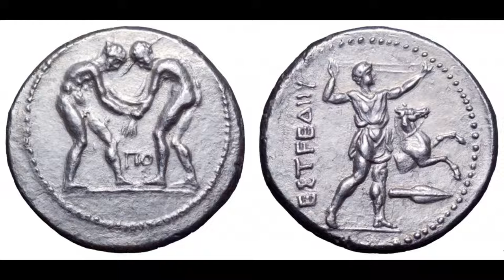Aspendos Antik Kenti Sikkeleri - ΝΟΜΙΣΜΑΤΑ ΤΗΣ ΑΡΧΑΙΑ ΠΟΛΗΣ ΑΣΠΕΝΔΟΣ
COINS OF THE ANCIENT CITY OF ASPENDOS

Aspendos [ΑΣΠΕΝΔΟΣ]  günümüz Antalya-Serik ilçesine bağlı olan Belkıs köyü sınırları içerisindedir. Antik kent günümüz adı Köprüçay, antik dönem adı Eurymedon [Εὐρυμέδοντα] olan akarsunun dağlık bölgesinin düzlüğe ulaştığı noktada bulunmaktadır.

Antik çağlarda antik kentin doğusunda ve batısında güreşin yaygın şekilde yapıldığını burada darb edilmiş olan antik sikkelerden anlaşılmaktadır. Antik sikkeler ön yüzlerde birbirleriyle güreşen iki güreşçi tasvirleri bulunmaktadır.

Aspendos antik kenti sikkeleri Pers döneminde, MÖ 5. yy ortalarında başlamıştır. En iyi bilinen sikkeleri, MÖ 420-300/250 dolaylarında darb edilmiş olan gümüş stater serisidir. Bu stater kategorisinde olan antik sikkeler, ön yüzde boğuşan çıplak iki güreşçi tasvirine sahiptir. Genellikle aralarında harfler veya semboller bulunurken, sikke arka yüzlerde belirgin bir şekilde bir sapancı, fırlatma duruşunda, genellikle bir triskeles [Aspendos'un sikkelerinde uzun bir sivil amblem] şehrin etnik kökenini gösterir. Antik sikkeler üzerindeki güreşçi tipinin seçimi belirsizdir. Güreş, eski zamanlarda popüler bir spordur ve olimpiyatlardaki etkinliklerden birisidir. Belki Aspendos antik kenti o zamanlar güreşçileriyle ünlüydü veya 5. yüzyılın ortalarındaki Olimpiyat etkinliğinde galip gelmiştir, ancak bir yüzyıldan fazla sikkelerinde varlığını sürdüren bu tip antik sikkelerin öne çıkması önemli olduğunu göstermektedir. Aspendos antik kentinin gümüş sikkelerinin bolluğu aynı zamanda şehrin ticari öneminin de bir kanıtıdır.

Aspendos'un antik dünyadaki geniş sikke yelpazesi, MÖ 5. yüzyılda Aspendos'un Pamphylia'daki en önemli şehir haline geldiğini göstermektedir. O zamanlar Eurymedon [Köprüçay] Nehri Aspendos'a kadar ulaşıma elverişliydi ve  tuz, yağ ve yün ticaretinden büyük bir zenginlik elde etmiştir. Antik kentte darb edilmiş olan sikkelerin arka yüzlerinde antik kentin Anadolu adı olan orijinal ismi ΕΣΤFΕΔΙΙΥΣ-ESTFEDIIYS lejantları görülmektedir.

Diğer tip Stater kategorisinde olan antik sikkelerin ön yüzlerinde miğferli, sağa ilerleyen çıplak Hoplit, sağ elinde mızrak ve sol elinde yuvarlak kalkan, arka tip Triskeles ve antik kentin Anadolu adı olan orijinal ismi ΕΣΤFΕΔΙΙΥΣ-ESTFEDIIYS lejantları EΣTFΔII ve Ε-Σ-T-F olarak görülmektedir. Drahmi kategorisinde olan antik sikkelerde ise ön yüzde at üzerinde mızrak fırlatan süvari tasviri arka tip yaban domuzu üzerinde bir mızrak ile birlikte EΣTFEΔIIYΣ ve EΣT lejantları görülmektedir.

Pisidya'daki antik Selge şehri, 4. yüzyılda Aspendos'un antik sikkelerini açıkça taklit eden bir dizi stater kategorisinde olan kendi antik sikkelerini darb etmiştir.